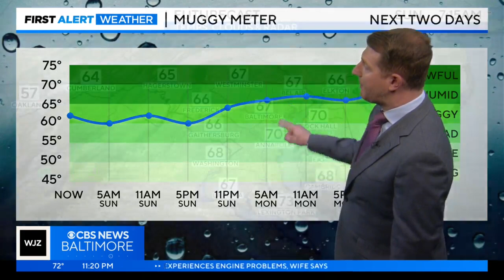Steve Sosna has your Saturday night forecast (7/22/2023)